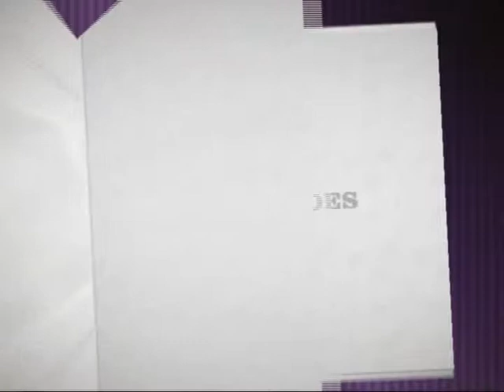ENLACE AZULEYKA Y JOSE